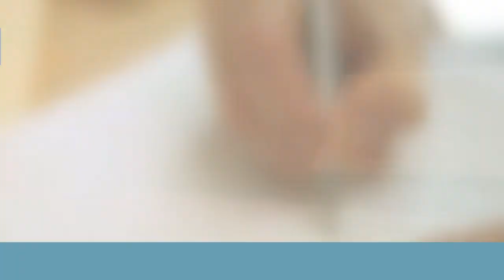El tiempo en Canal 30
Pronostico del clima para mañana miércoles 27 de enero y farmacias de turno para hoy martes 26 de enero